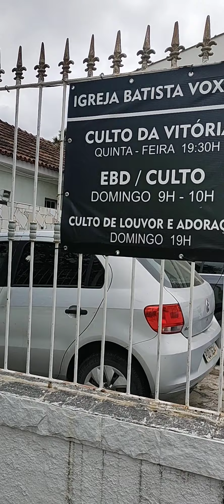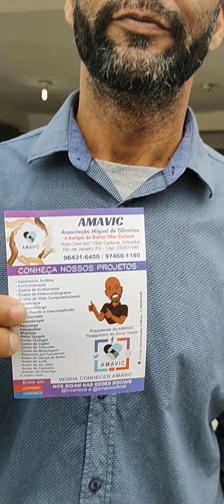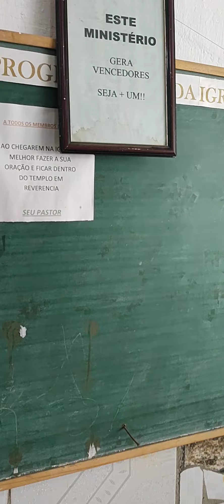IGREJA BATISTA VOX DEI, PR SILAS